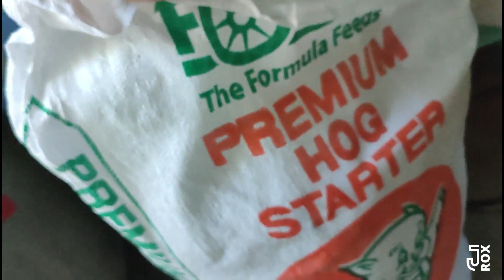BUMILI TAYO NG 5 BIIK PANG LECHON I JeRoX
Bumili tayo ng 5 biik sakto para sa December 2023 lechonin size.